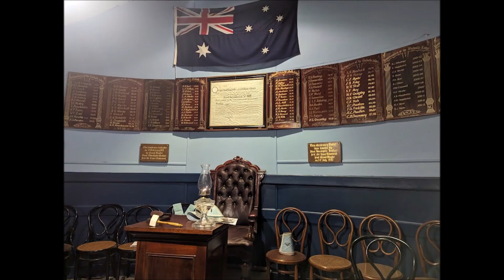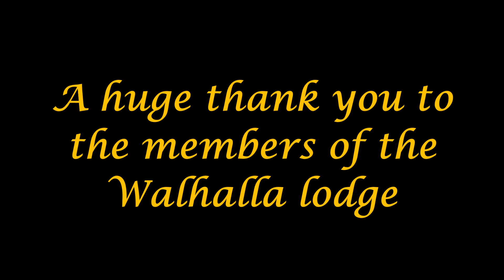Visit to Walhalla lodge 69 September 2023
A fantastic visit to the iconic Walhalla lodge. The members were great and made us feel very welcome. An awesome ride up some special roads (for those who rode). A lodge that if you haven't already been too, you should go.
Again thank you to the Master and the members for holding out their hands of friendship and welcoming us with open arms and love.
Looking forward to getting back when we can.
2B1ASK1